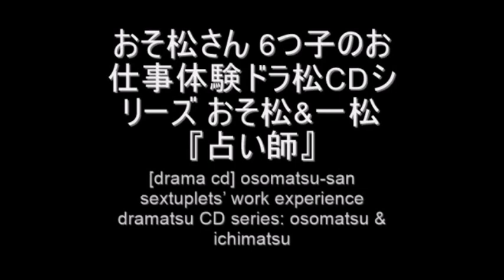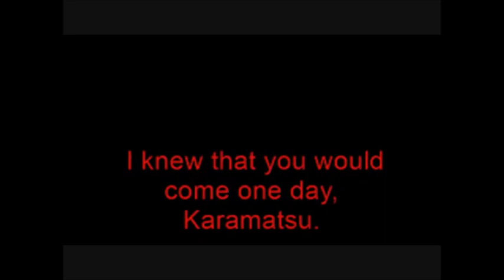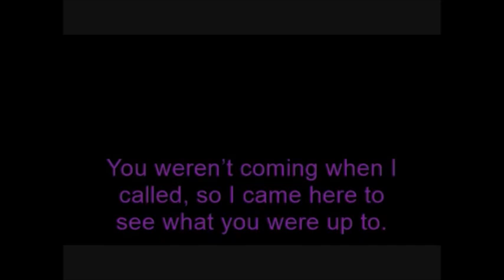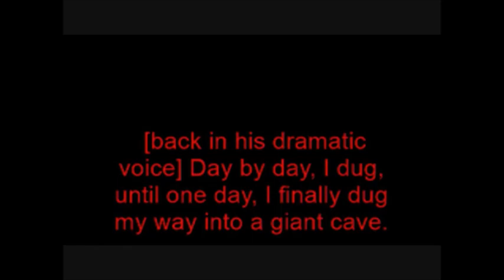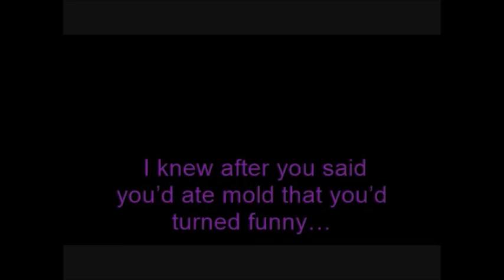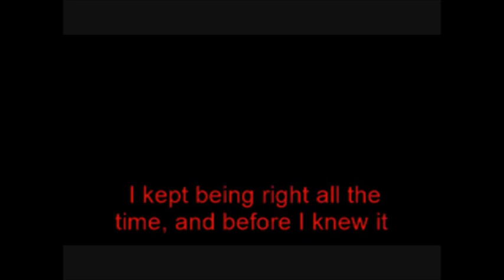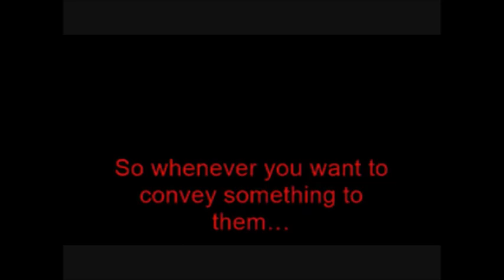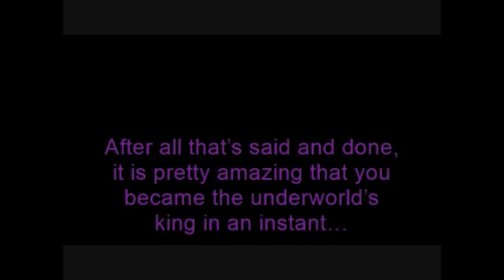[English Sub] Osomatsu San Drama CD Volume 1-2 Osomatsu and Ichimatsu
ChiiChannel1 originally had these uploaded, but I noticed that they were taken down. So! Here they are again!
*Sorry the text is so dark. I should have just remade this, but oh well!